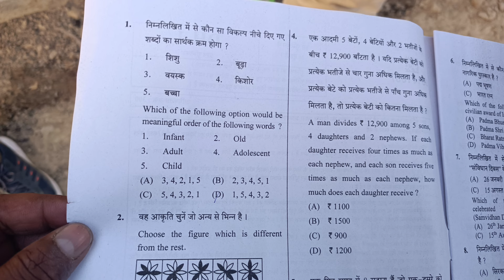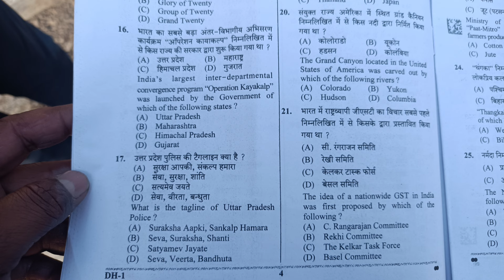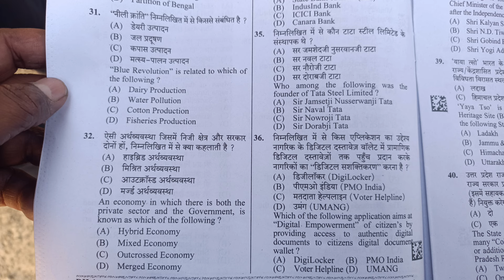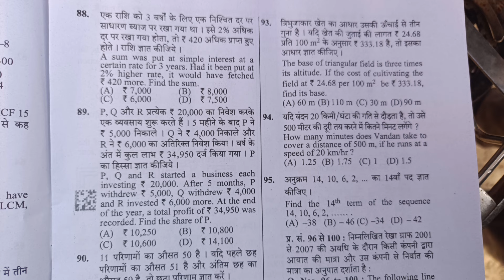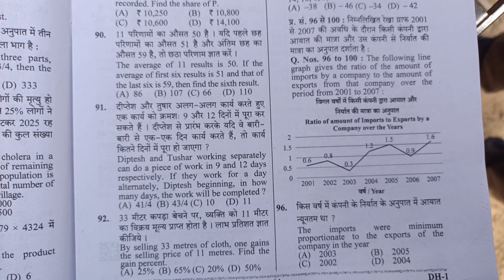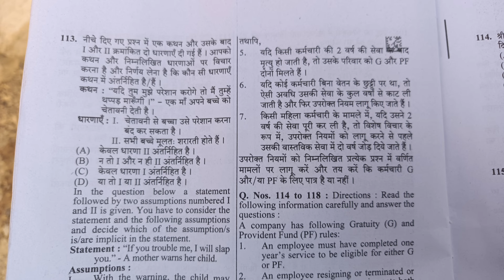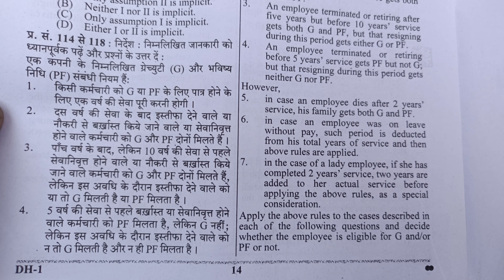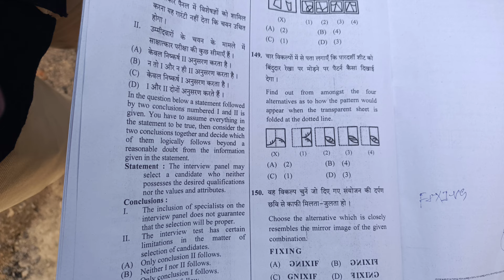UP POLICE Costable Exam 2024 Shift 2// UP POLICE Costable Exam 17 Feb 2024 Second Shift Answer key